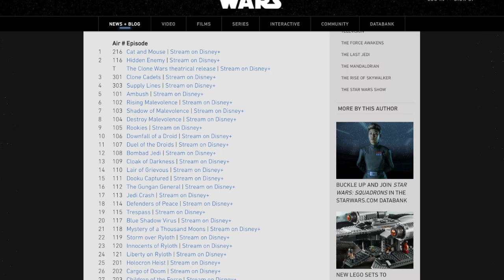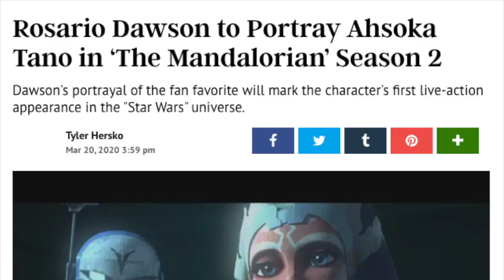The Clone Wars (Retrospective)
Damn Michael! Back at it again with the Star Wars content.